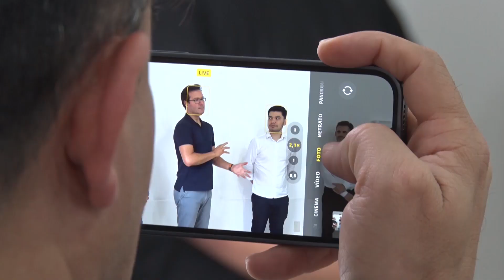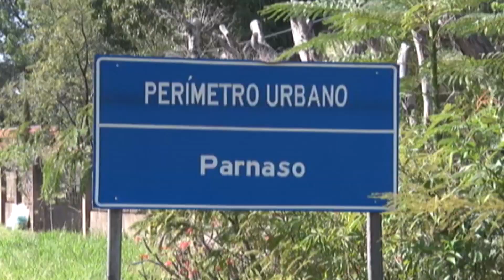TV Câmara Informa 27/10/2023 - Bloco 2